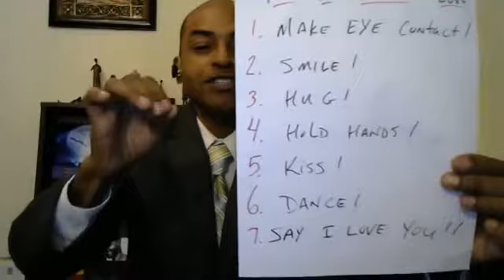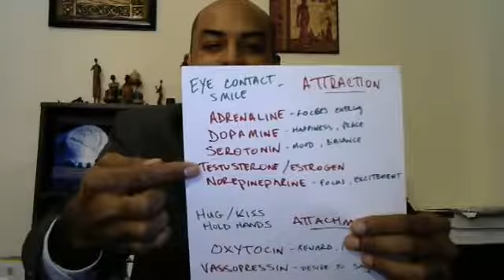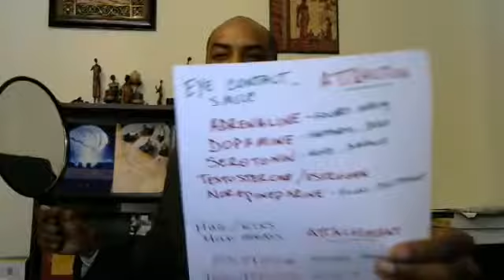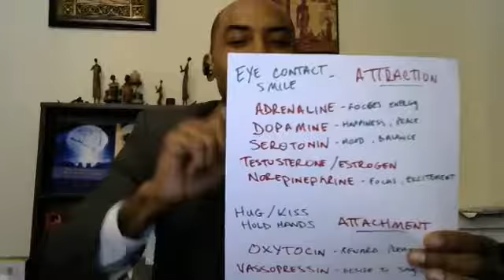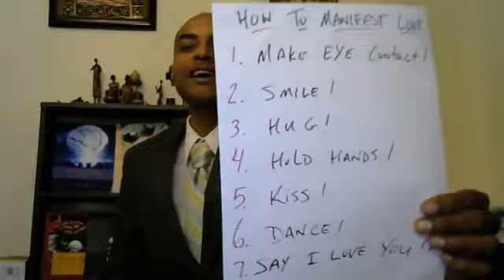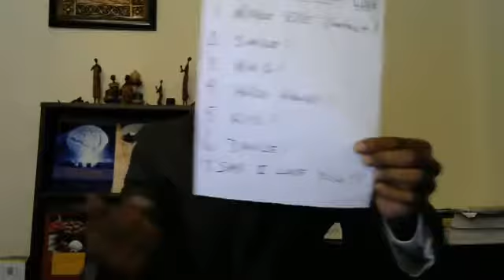Science of Self Love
Understanding the Importance of Loving Self. Do you know that the Act of Love creates chemicals that your body needs to be Balanced and Healthy?